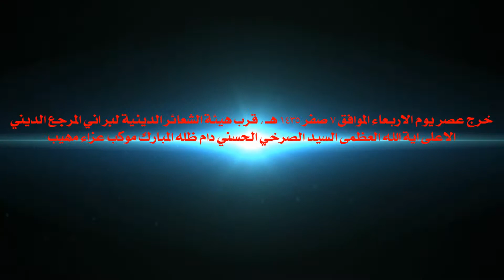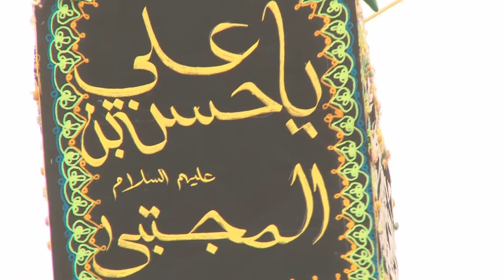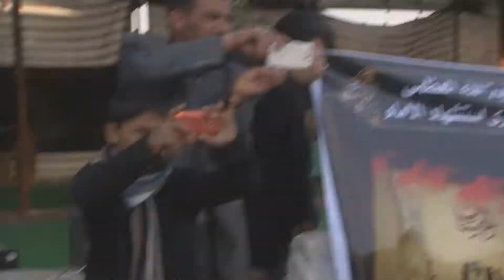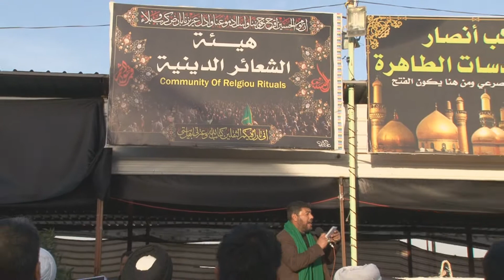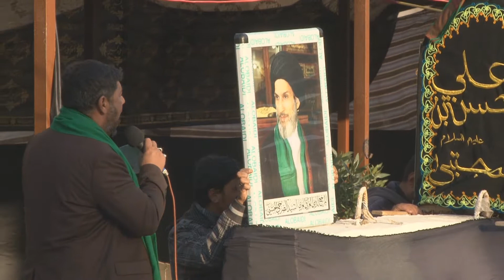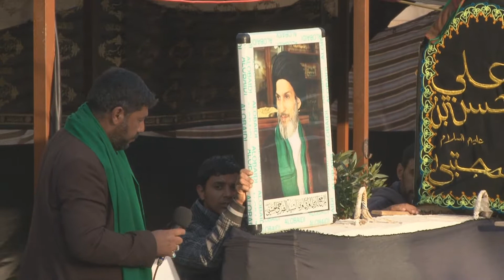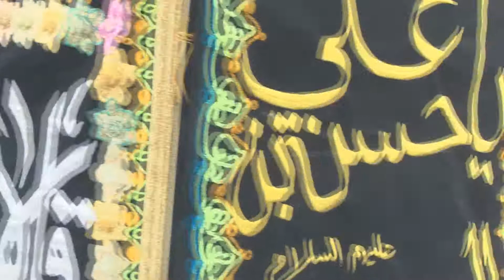أبناء المرجعية الرسالية ينتصرون لمظلومية الامام الحسن المجتيى ( عليه السلام )